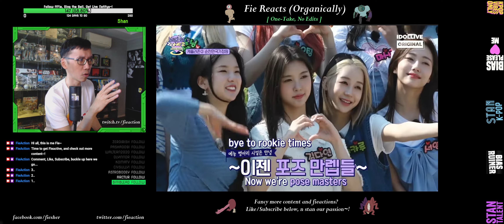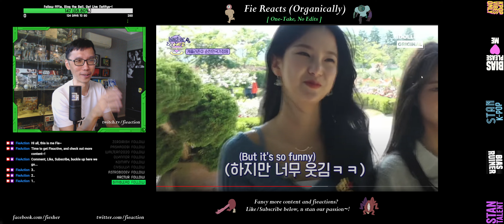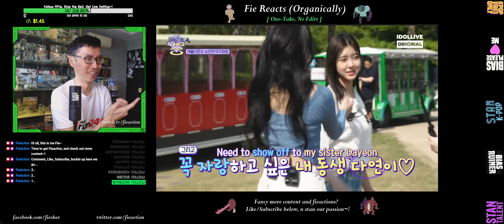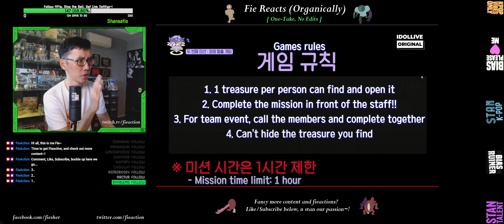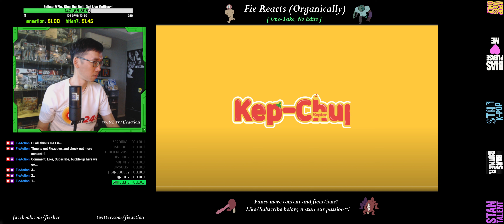2D1N Suncheon | Kep1er Zone S2 Ep2 (Organic Reaction)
Fie reacts 1-take no-edit to Kep1's 2 days 1 night mission break in coastal town Suncheon, them enjoying while being wary~